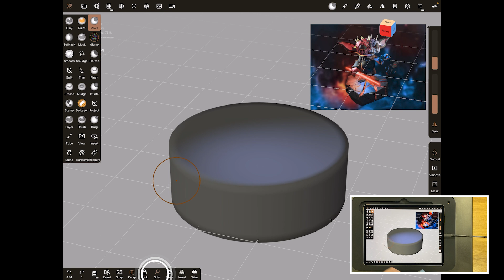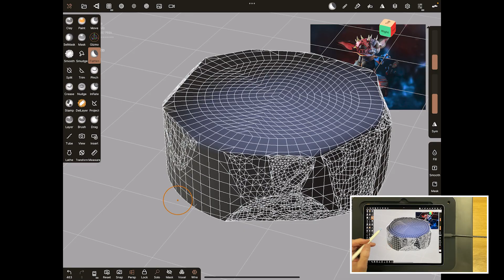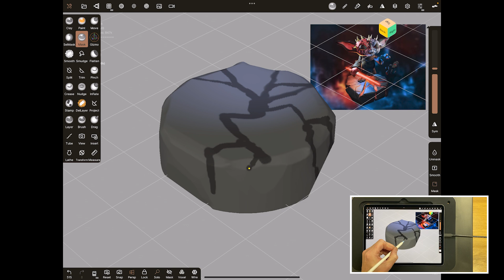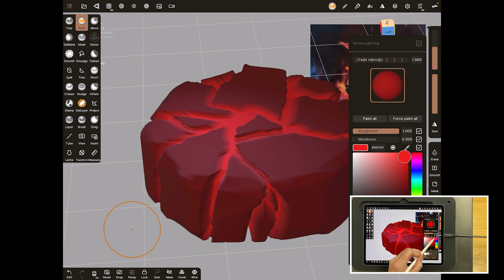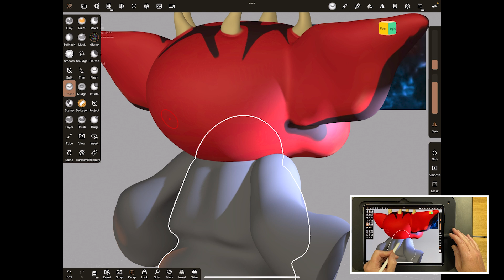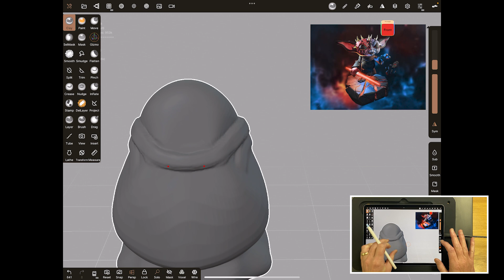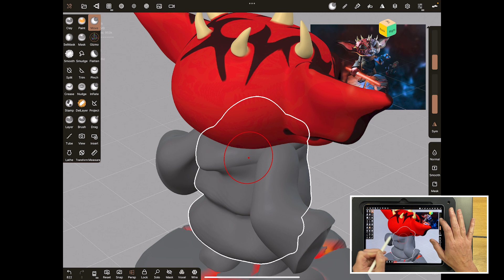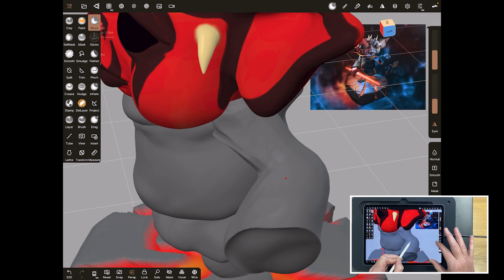NOMAD FOR BEGINNERS – sculpting a character on the iPad – Part 4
We decided it was time to get right back to basics and start a new Nomad sculpt YouTube series for complete beginners.

This is video 4 and we are now starting to sculpt the base and clothing. There are some really useful tips in these last few videos so watch them in order and build up your skills slowly and steadily. Don’t worry if things are taking too long: it’s not about speed for now!

This Nomad sculpt tutorial for beginners will get you up and running with some of the basic tools.  Th tutorial is delivered in a project style so that you are not just learning tools and buttons. We will slowly work through how to create a little character in the Nomad Sculpting app and along the way you will learn all about blocking out, voxel remeshing, some of the most popular tools and brushes and even a tiny bit of anatomy.

I would love you to join our Resource Hub where you will find:

• assets we mention in our Nomad videos such as Matcaps and stamps.

Once you have joined you will also get a mini Nomad course where you will learn to create your own character in Nomad.

SouthernGFX Shop

If you have enjoyed this video and the style of teaching, then take a look at our latest courses:

We have 3 Facebook Communities.  If you haven't already, please feel free to join one or all of our groups

VARSI PRIME WORLD BUILDING GROUP
This is a private group but is for anyone to join.  VARSI PRIME is a fictional planet that has been discovered.  The group is open to anyone who would like to design and create creatures for the planet.  Each month there is a new challenge and a new biome.

You do also have a module in this course where you will find more detail for each biome.

SOUTHERNGFX IPAD SCULPTING GROUP
This is a private group but is for anyone to join.  This group is for anyone who is interested on sculpting on their iPad.  No matter which is your preferred app this is a great group to mix with other people who enjoy this.  You can get help with any challenges you are having and also share your work and achievements

SOUTHERNGFX CREATIVE HUB
This is our original community and anyone is welcome to join. it is a place for general creativity where you can chat with other artists and share ideas.

Threads: @southerngfx
X: @southerngfx
Bluesky: southerngfx.bsky.social